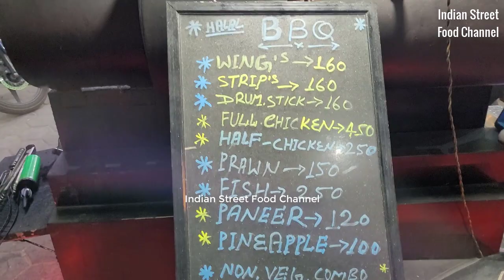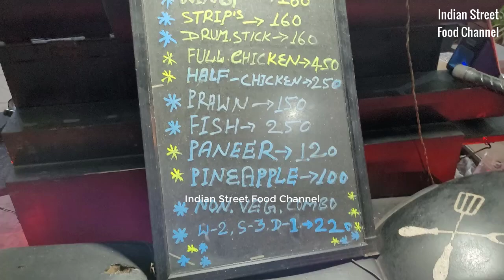Most Famous BULLET BIKE HALAL GRILLS & BARBEQUE Grilled Chicken Prawn Fish BBQ | Indian Street Food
MOST FAMOUS BULLET BIKE BARBEQUE AND GRILLS Chicken Prawn Fish BBQ RIDE @ECR | Indian Street Food

Chennai Most Famous BBQ RIDE Bullet Bike Barbeque and Grills Serves you a best Varieties of Grilled and BBQ Chicken, Prawn and Fish Foods like Grilled Chicken, Chicken Barbeque, Pepper Chicken, Chicken Strips, Chicken Drumstick, Ginger Chicken, Paneer grills, Garlic Chicken, Grilled Prawn and Fish and all these foods with lot of combo offers.
Location: HALAL BBQ RIDE - BULLET BIKE BARBEQUE AND GRILLS
No.165, ECR Food Street, East Coast Road, Injambakkam, Vettuvankeni, Chennai
Landmark: Near Prarthana Drive-in Theatre